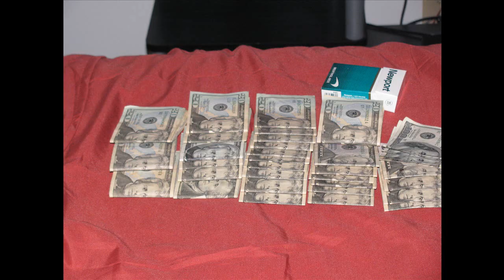MOBB AL, MONEY FT POO I AINT LIVING RITE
DIDNT HAVE MUCH 2 WORK WITH, BUT THE SONG GO HARD THO!!! FOR ALL U HATERS IT'S ANOTHA 1...